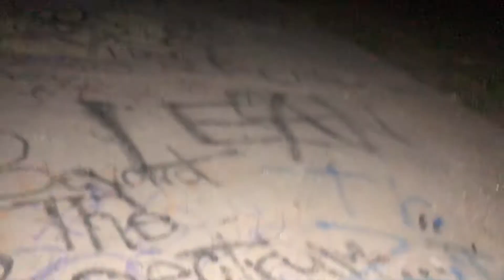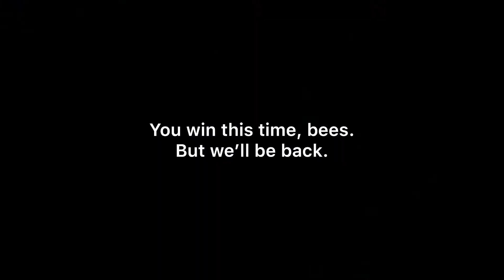Creepy Phillips Ranch Ruins, WITH BEES!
My son and I drove up San Francisquito Canyon to make a nighttime visit to the burned out ruins of the former Phillips Ranch Resort. After another YouTuber paid a daytime visit and was assaulted by bees I though I’d try the night approach because bees sleep, right? Apparently not.